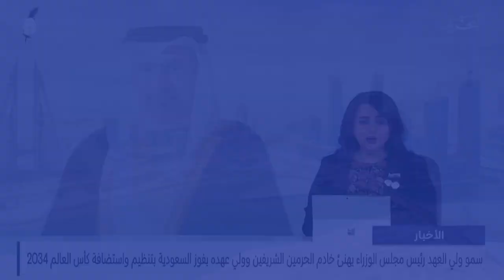الأخبار : سمو ولي العهد نائب القائد الأعلى يلتقي رئيس هيئة الأركان للقوات البحرية بجمهورية باكستان